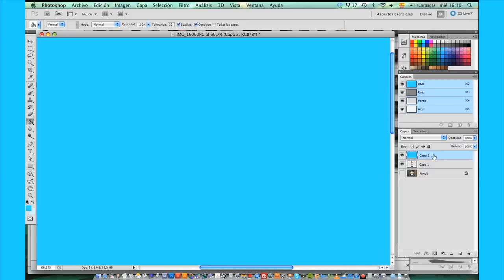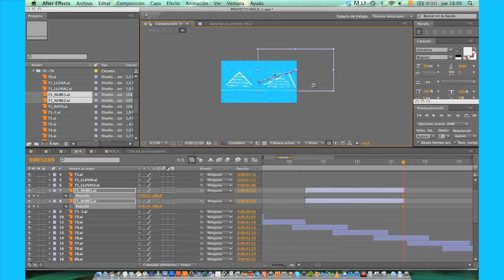Making off de la parabola de la Roca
Yellow-pea nos muestra cómo se hizo el vídeo de la parabola de la Roca.